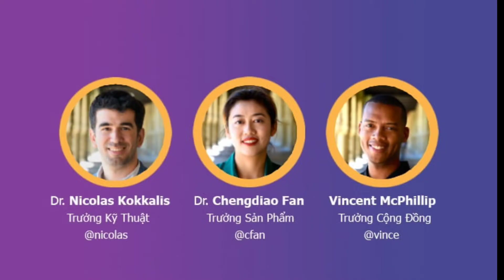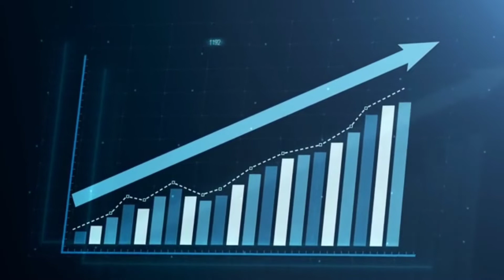Pi Network: Pi Network Price Prediction and Pi KYC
In this video I discussed on the pi network Price prediction and update on future pi price.

It's important to keep in mind that cryptocurrency markets remain extremely volatile, making it difficult to accurately predict what a coin's price will be in a few hours, and even harder to give long-term estimates. As such, analysts can and do get their predictions wrong.
We recommend that you always do your own research, and consider the latest market trends, news, technical and fundamental analysis, and expert opinion before making any investment decision. And never invest more than you can afford to lose.